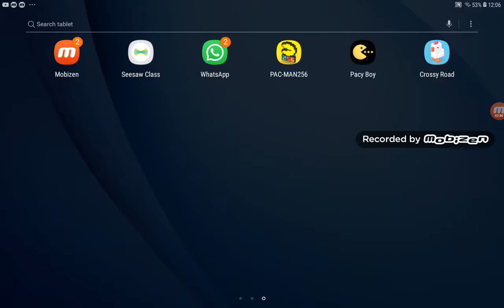How to escape chasing ghost's